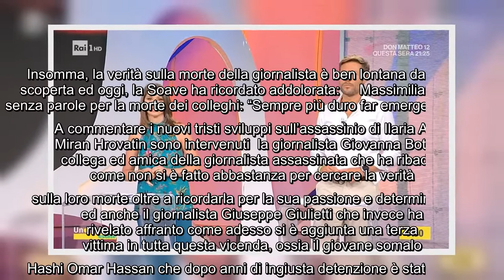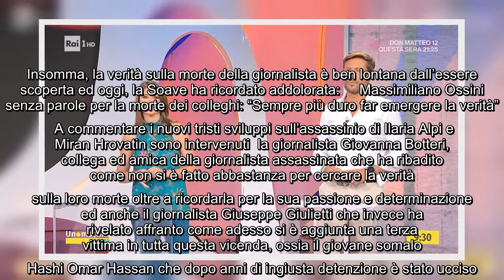UnoMattina Estate, i due conduttori ricordano la collega scomparsa: "Non dimentichiamo Ilaria Alpi"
UnoMattina Estate, i due conduttori ricordano la collega scomparsa: "Non dimentichiamo Ilaria Alpi" Nella prima parte della puntata di oggi, giovedì 7